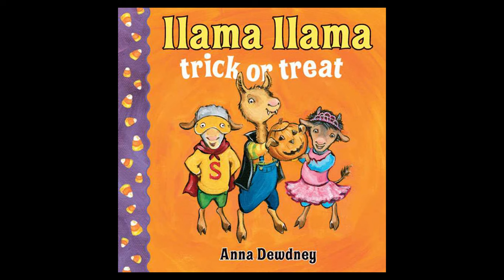LLAMA LLAMA TRICK OR TREAT ~Halloween Stories for kids ~ Bedtime Story ~ Read Aloud Books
Follow along with Grandma as she reads aloud LLAMA LLAMA TRICK OR TREAT!  With short and simple rhyming text, the Llama Llama board books introduce Llama Llama to babies and toddlers before they’re ready for longer full-length stories. And their small size and durable pages are perfect for little hands.

In Llama Llama Trick or Treat, little llama finds the perfect costume, picks out a pumpkin for a jack-o’-lantern, and then goes trick-or-treating with Mama and his friends!

Gma